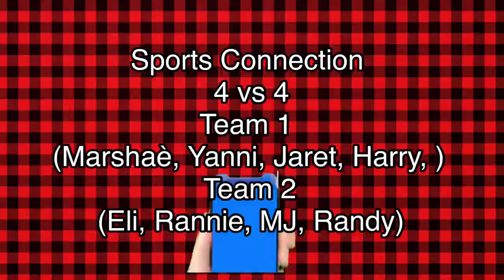Game Vlog 40: Sports Connection Open Play | 4 vs 4